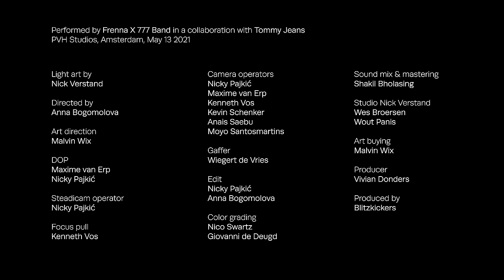Frenna x Tommy Jeans Lockdown Session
Tune in voor een miniconcert performed by Frenna & 777 band @ Tommy studio's in Amsterdam.

VIDEO CREDITS
Light art by Nick Verstand
Directed by Anna Bogomolova
Art direction: Malvin Wix
DOP: Maxime van Erp, Nicky Pajkić
Steadicam operator: Nicky Pajkić
Focus pull: Kenneth Vos
Camera operators:
Nicky Pajkić
Maxime van Erp
Kenneth Vos
Kevin Schenker
Anais Saebu
Moyo Santosmartins
Gaffer: Wiegert de Vries
Edit: Nicky Pajkić, Anna Bogomolova
Color grading: Nico Swartz, Giovanni de Deugd
Sound mix & mastering: Shakil Bholasing
Studio Nick Verstand: Wes Broersen, Wout Panis
Art buying: Malvin Wix
Produced by Blitzkickers

BAND CREDITS
Musical Director, Arranger & Bass: Rushan West
Drums & Percussion: Timothy Wongsosemito, Emmanuel Afriye
Guitar: Jheynner Argote
Arranger & Keys: Jean Felipe Ansjelina
Saxophone: Alessandro Russo
Strings Contractor, Arranger & 1st Mezzoviolin: Yannick Hiwat
2nd Violin: Çisem Özkurt
Viola: Kardelen Buruk
Cello: Marien Okkerse
Playback: Jonathan Maridjan
Arranger & Additional Production: Boyd Gijbels, Jeremy Josafath
Mix & Master: Shakil Bholasing
Audio Crew: Jovani Kock, Casey Dozier
Vocal Coach: Stanley Clementina